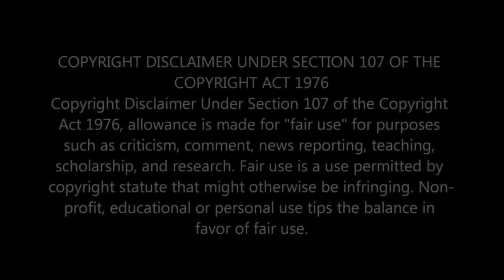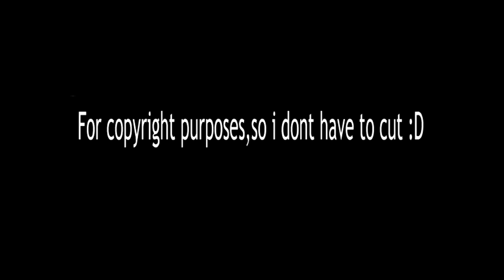Reacting to Hua Chenyu Candle DEMO || Mars Concert